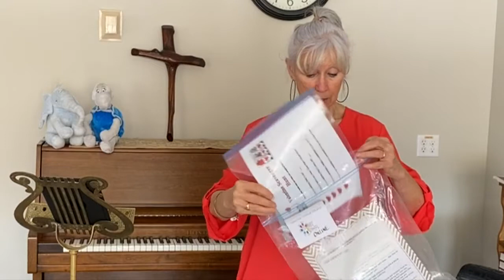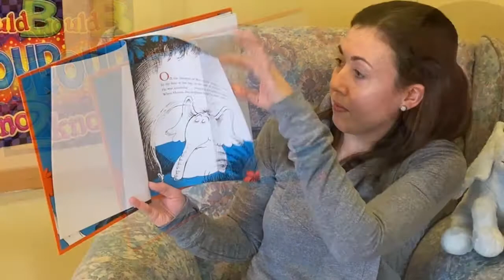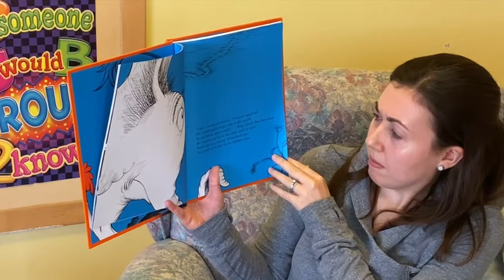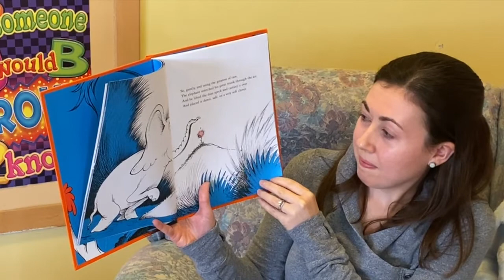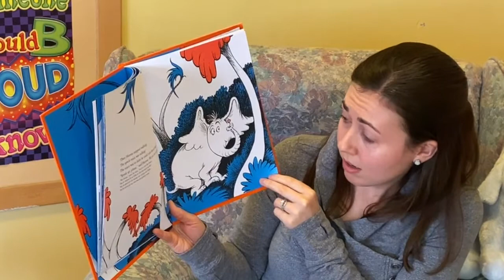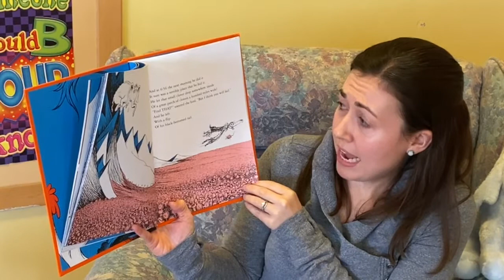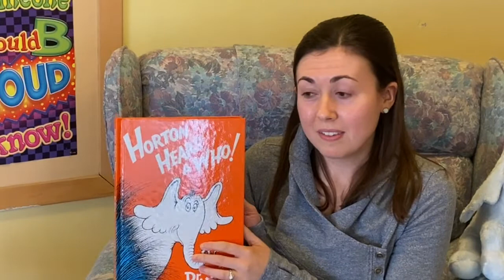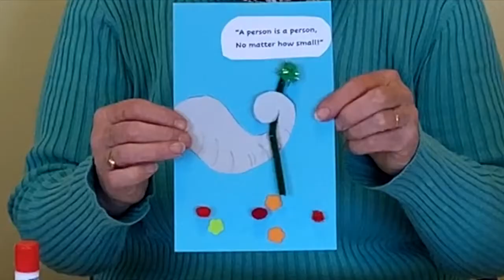HUC 'Seuss' Sunday School - Week 1: Horton the Elephant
A series of 8 lessons involving bible stories, crafts, music and prayer with the themes from Dr. Seuss.